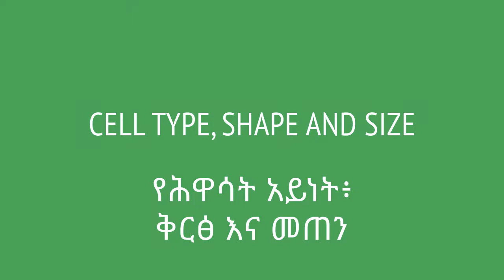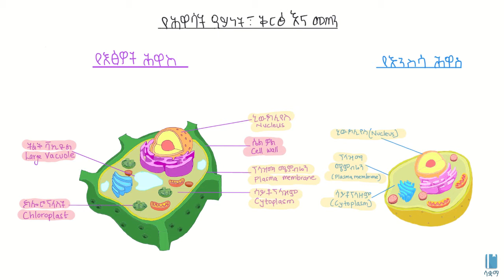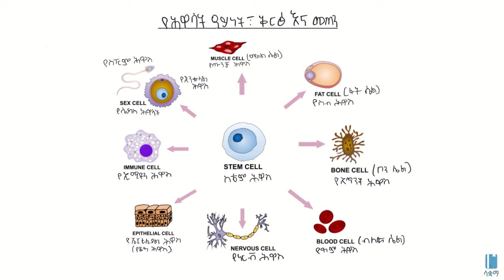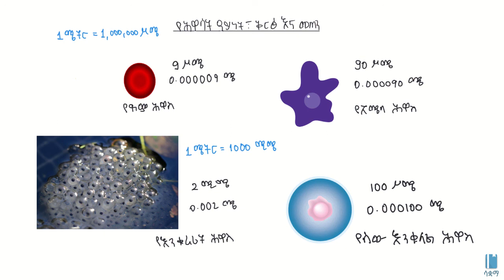Cell Type, Shape and Size/የሕዋሳት አይነት፥ ቅርፅ እና መጠን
This video discusses the types , shapes and sizes of cells.

ይህ ቪዲዮ የሕዋሳት አይነት፥ ቅርፅ እና መጠንን ያብራራልናል።